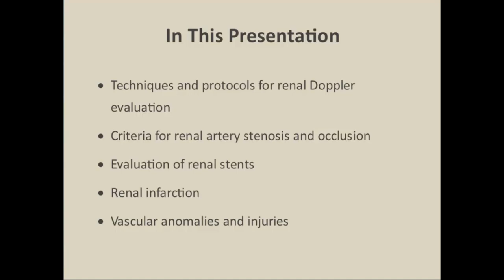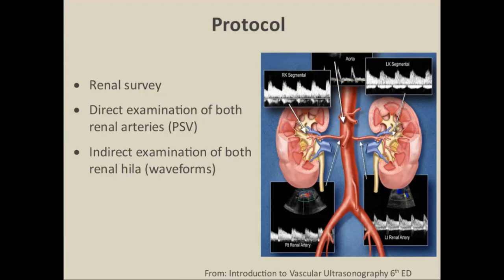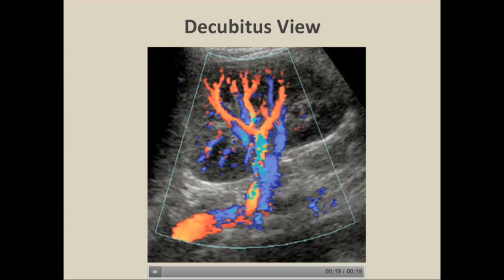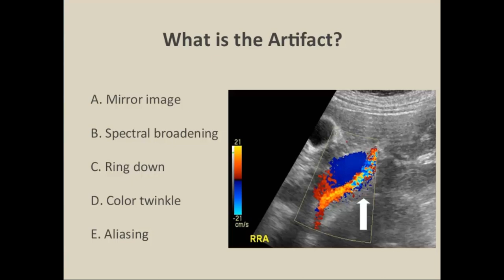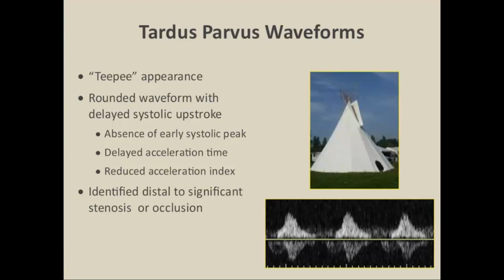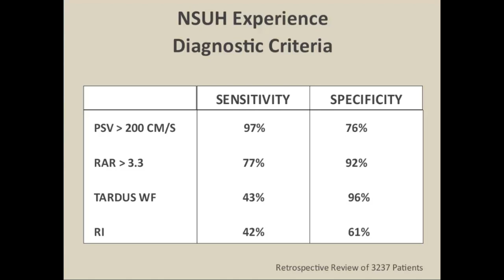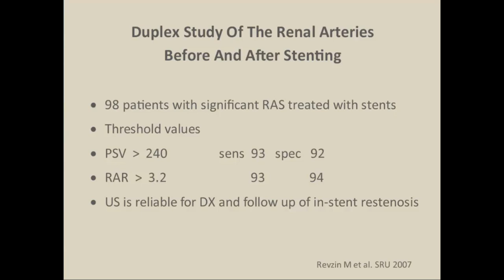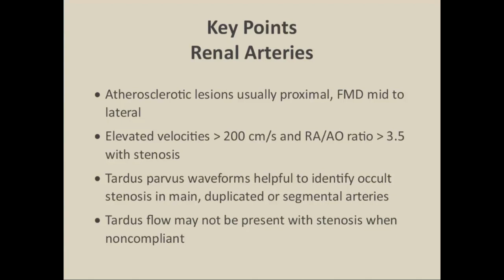Renal Doppler Ultrasound (Basics)